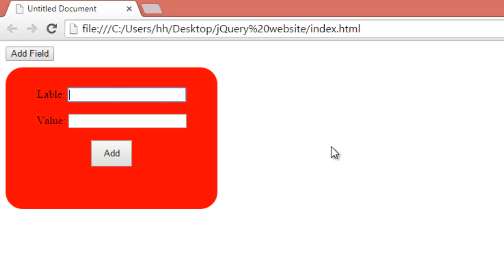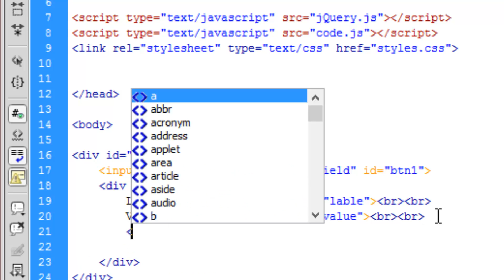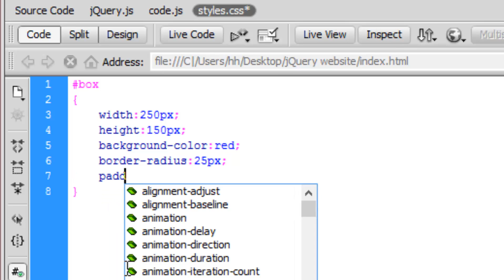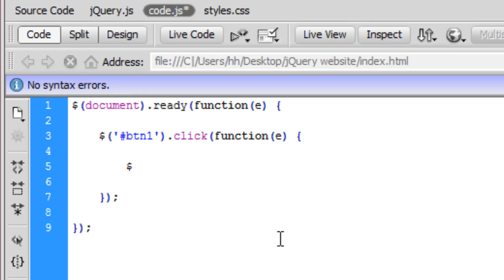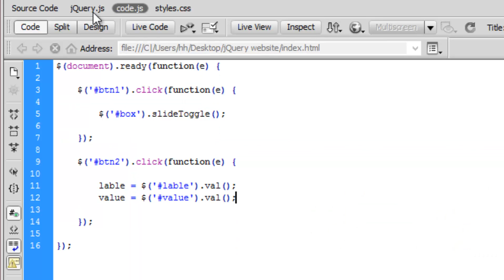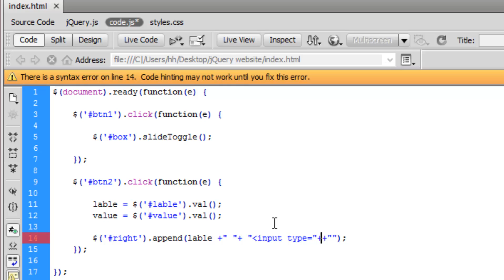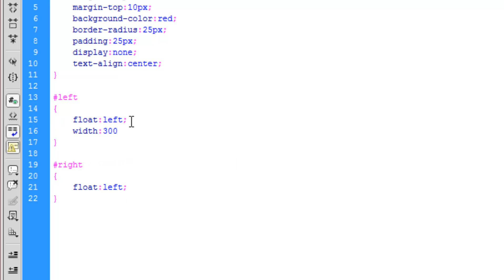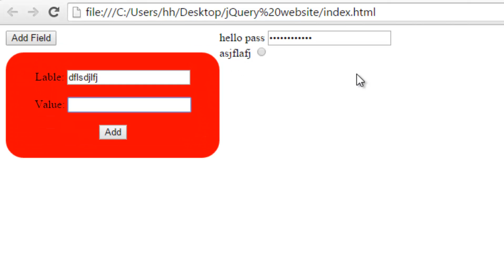Dynamicaly Add Fields in jQuery Class 21 in Urdu and Hindi